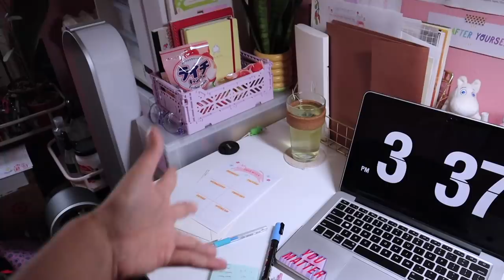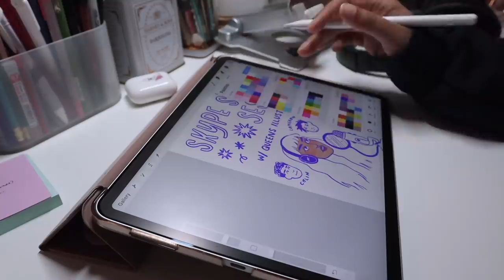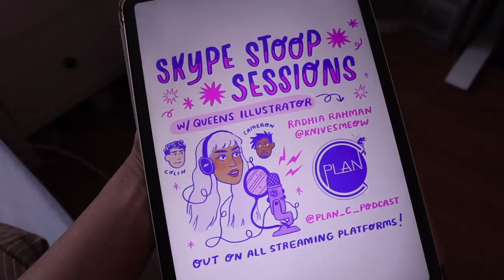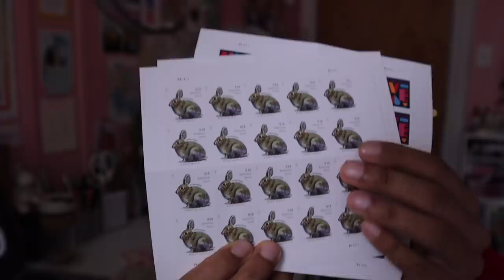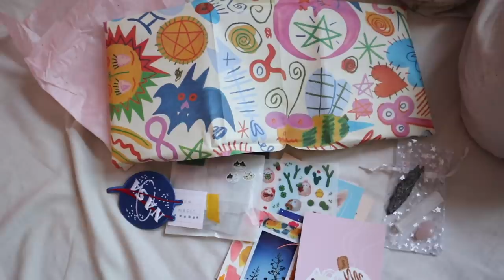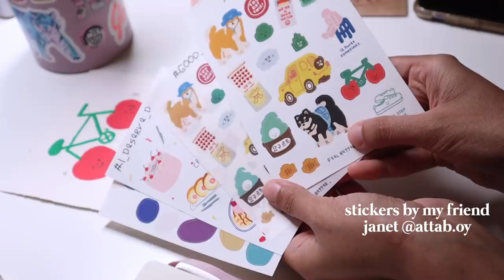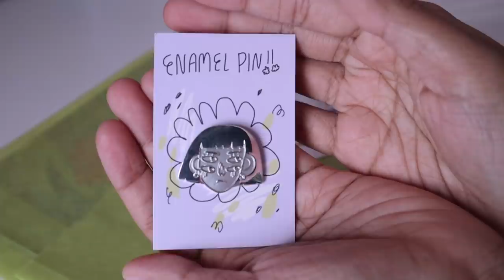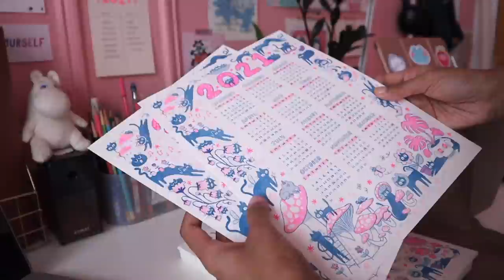feb+march vlog ♡ healing, packing asmr, patreon & discussing racism, accountability & art theft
Feb + March definitely took a lot out of me but I’m glad to be back! I’ve been dealing with covid and catching up with projects for the past two months. I'm excited to share some accomplishments I’ve been making while healing. I finally launched my Patreon! There are no specific dates (like in my usual vlogs) in this one bc my brain is a little scrambled 👀There's a bit of packing asmr, talking about life updates, and a lot of running around in my own bedroom studio space. I also talk about our current state today, and sharing experiences on discrimination, accountability, and art theft. Thanks again for being patient with me and also to anyone who became a patron!!!

✨ Resourceful websites on where to donate, protests, and resources to fight discrimination (let me know if you have some links too so I can add them here!)

✷ Artists Mentioned ✷
Megan Wang @studiomeggy
Anoosha Syed @foxville_art
Fran @frannerd @wearenicehumans
Heidi @heidiroo_art
Vicki @thanksxu
Tiffany @apple.cheeks
Leigh @leighellexson
Janet @attab.oy
Paloma @palomathepeach
Danielle @bunnydee
Jo @jostudio.art (biggest shoutout to jo for helping me mod our patreon discord server!)

✨Surgical Grade Masks (by a grassroots company in portland!)

✨My interview with Plan C Podcast (on Spotify and Youtube!)

✷ Filming Equipment + Editing ✷
iPhone 11
Canon EOS M50 + Rode Microphone
Blue Yeti Mic for voiceovers
Slik AMT Pro 700DX Tripod
Manfrotto 196B Arm
Joby 3K Gorillapod
Gooseneck Smartphone Tripod
Overhead Clamp Mount
I use Final Cut Pro X to edit!
Some of the titles are hand drawn through Procreate on my iPad Pro! I have a First Gen iPad Pro (258GB)
I use a stand by kabcon to hold my iPad~